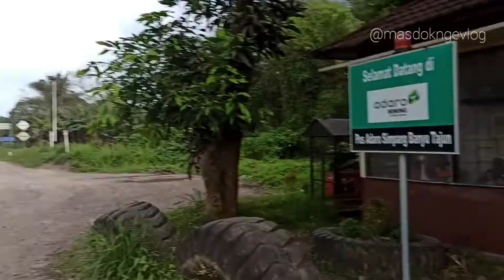spotting truk trailer gandeng super besar pengangkut batubara di simpang desa banyu tajun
simpang desa banyu tajun ada persimpangan jalan batubara
masdok jalan jalan kesini untuk melihat lalulintas truk trailer pengangkut batubara yang melewati simpang desa banyu tajun kabupaten tabalong